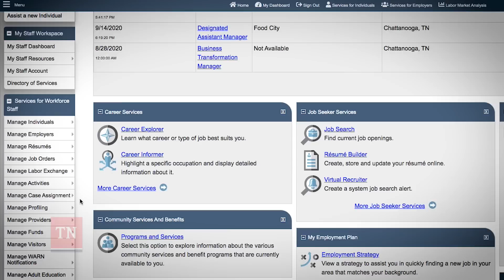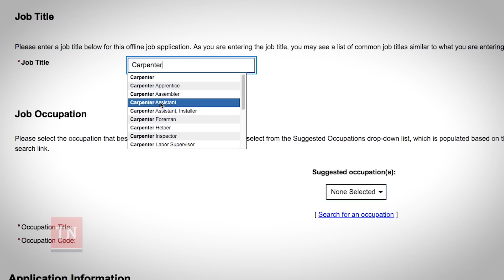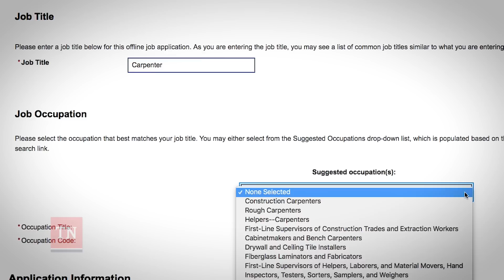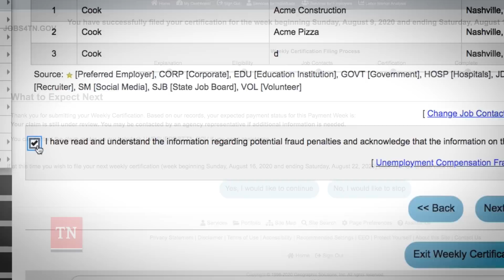Work Search for the Self-Employed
Now that the work search requirement in Tennessee is resuming (September 27, 2020

), claimants are required to provide three potential job contacts each week
 in order to remain eligible for unemployment benefits.

This is a guide on how to perform those work searches in Jobs4TN.gov for those claimants who are/were self-employed.